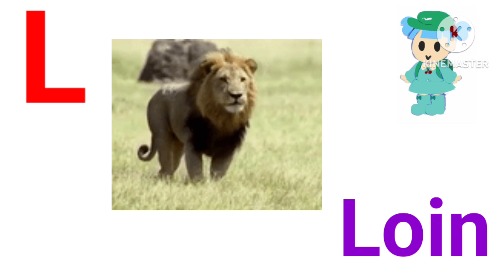Alphabet Song | Alphabets | A for Apple B for Ball | English Alphabet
Alphabet Song | Alphabets | a for apple b for ball | english alphabets

In this video kids can learn alphabet song with two different words or object in animation.

This video will help kids to gain knowledge in an easier way.

root vegetables name
root vegetables name in english
root vegetables name with pictures
root vegetables name malayalam
root vegetables name in hindi
10 root vegetables name
write five root vegetables name
15 root vegetables name
roots vegetables name
roots vegetables examples
roots vegetables drawing
vegetables name

ABC Phonics Song - Toddler Learning video Songs, phonics song , A For Apple , Learn Phonics Sounds Of Alphabets , ABC Phonics Song For Children, Nursery Rhymes , ABC Songs, Alphabet Song For Kids